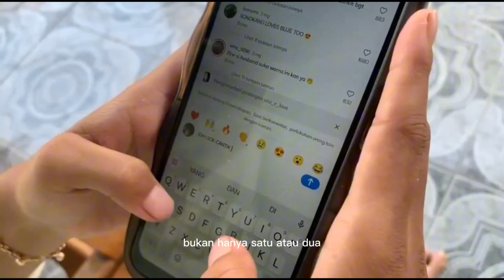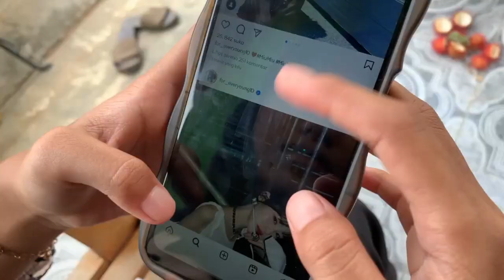Bijaklah Dalam Bermedia Sosial ~ Naela Safitri (Simulasi UKK) 2024